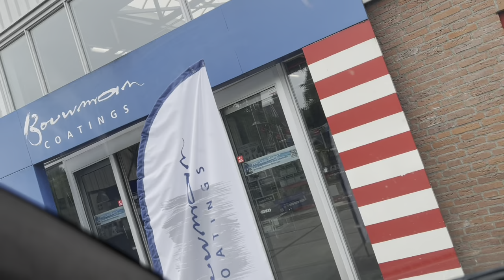Spiegel voordeur schilderen. Vlog #12